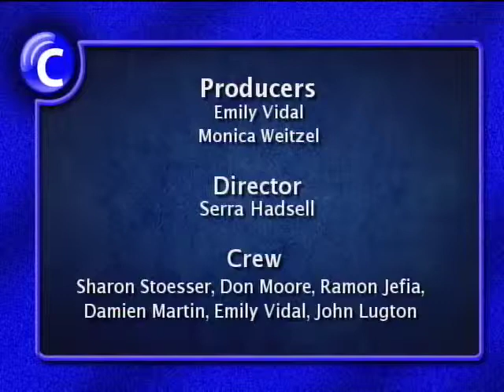CHL 3/6/13 Portland Women's Crisis Line